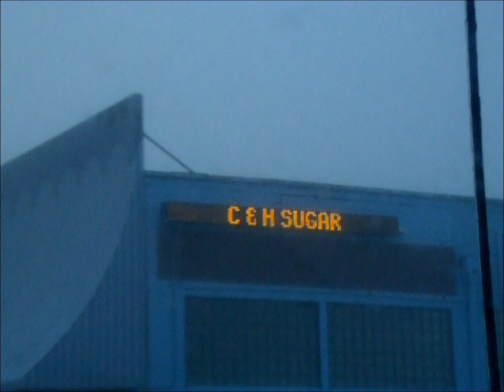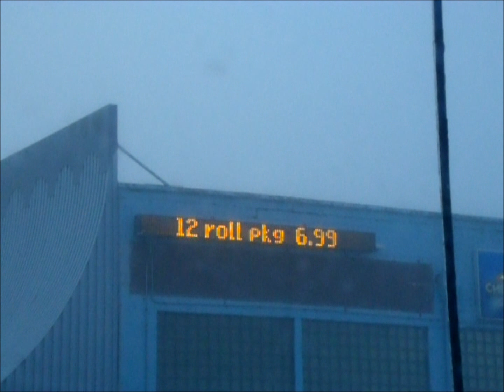Foggy and Cold Day (Late Dec 2017)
A foggy and very cold day in the Klamath Basin.